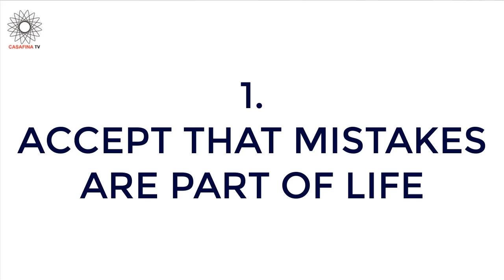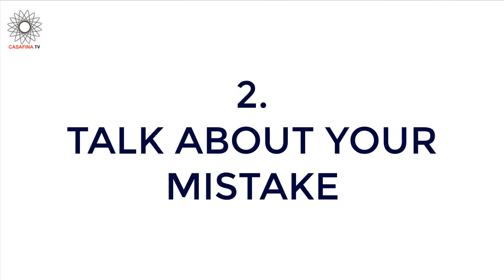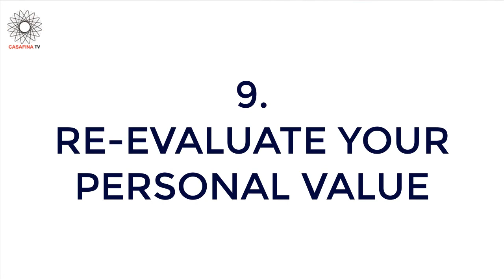10 Tips On Managing Past Mistakes | Learn From Your Mistakes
Forgiveness is definitely a process. You should not hold on to mistakes and destructive behaviors of the past for long. The longer you hold on to them, the greater the burden they become.
Below are 10 tips you can apply to manage mistakes from the past.

1. Accept that mistake is a part of life. You cannot walk through life tip toeing. You have the opportunity to apologize or correct the mistake you have made. Mistakes can come in any form, could be in business, choice of who to marry, education and so on. It forms a part of existence at the end.

2. Talk about your mistake. Let it out so you can receive help. Do not live up to the label life has given you, own it, open up to people and get liberated. Talk about it with the view point of lessons you have learnt and how you intend to do better moving forward.

3. Forgive yourself and forgive others. It is easier to forgive people than to forgive yourself. Be intentional about letting go, stop blaming yourself for your predicament. Whatever you do not release becomes your reality. Find peace in the possibility of what the future holds.

4. Learn to analyze your mistake. Know why you made the mistake in the first place and how you can avoid making the same mistake next time. Do not join the pull of people to say “I do not like to talk about it.” If you don’t analyze and talk about it, the chances of making the same mistake are very high.

5. Learn never to judge people. When you are being judgmental, you are stretching the muscle of your mind and when it comes to you, you will judge yourself terribly. You would be harsh on yourself. Know that acceptance is the key to growth. Build a benevolence mindset, you will apply it to yourself when the time comes.

6. Take conscious effort to remediate. It is very humbling and hard to do, but it is usually the way to go. It frees up your mind. It might cost you something, but do it.

7. Sympathize with people that cannot forgive you. When you make mistake and people are hurt, you need to know they have the right to not forgive and they reserve that right. You cannot hold it against them, because if you do, you will never get over your own mistakes.

8. You need to stop making decisions from a paradigm of mistake. Makes choices on the basis of your dreams. You have the right to make choices that will take you to a better future. Do not continue to perpetuate the mistakes of the past.

9. You need to reevaluate your personal values and decide to stick to them. Do not compromise on your value once you have identified them.

10. Remember that your future is determined by the choice of today not the mistake of yesterday. Do better.

You do not deserve to suffer from your past mistakes forever, you deserve to live to your fullest potential.

CASAFINA CAPITAL LIMITED is a privately held, Africa originated and globally focused financial service and alternative asset management firm. We provide technology driven innovative financing and wealth creation solutions targeting consumer lending, SME lending, Mortgage and Real Estate